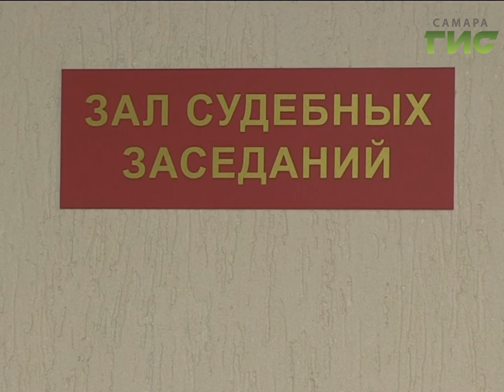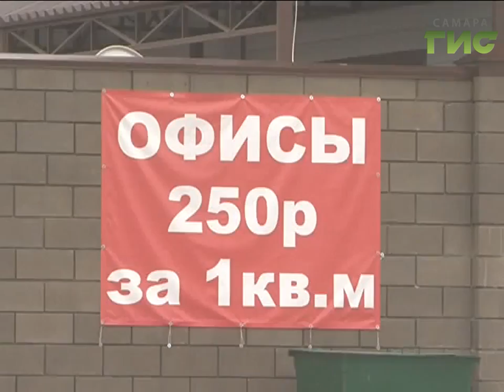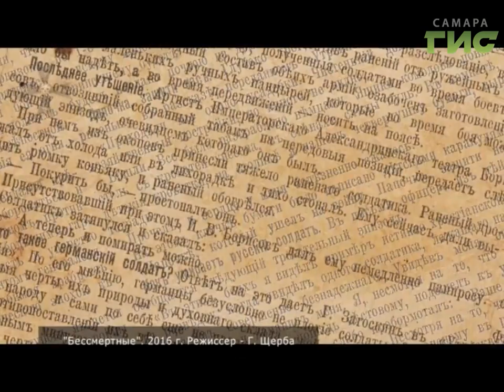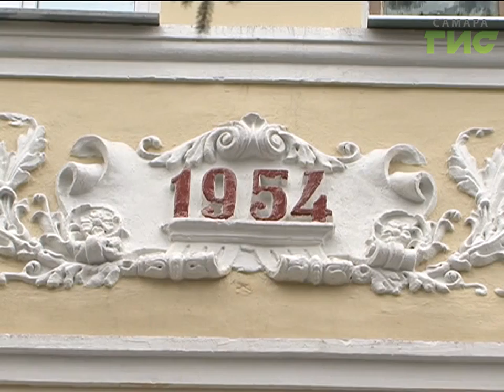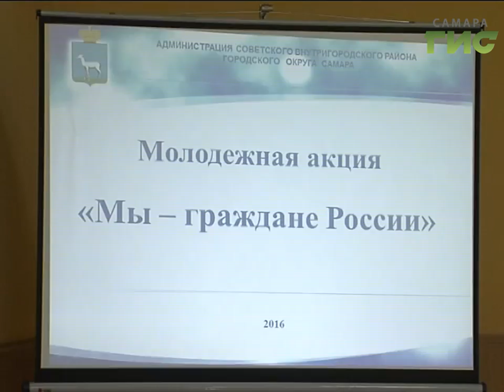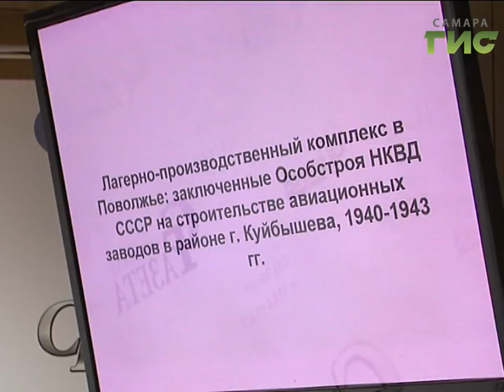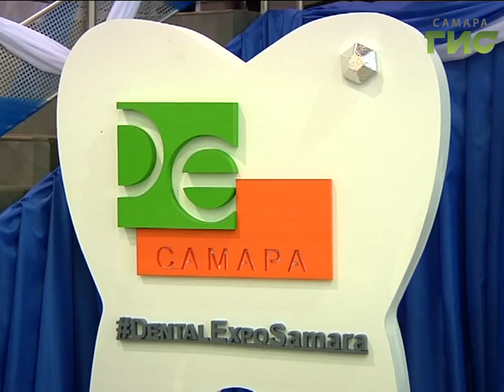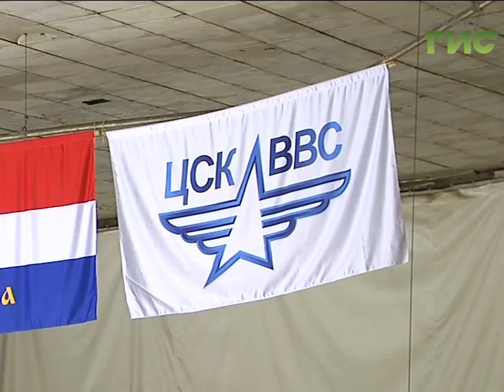«События» от 10.11.2016 (вечер)